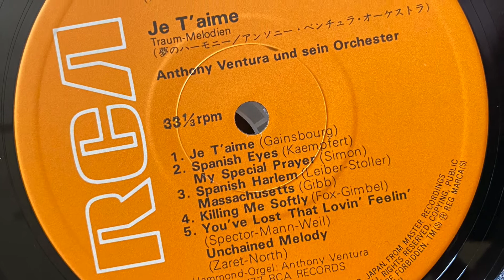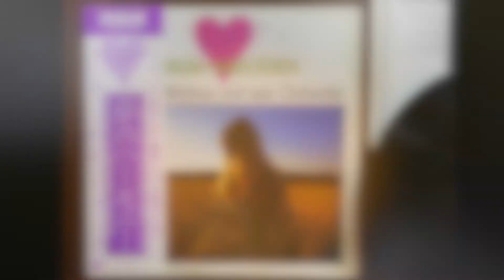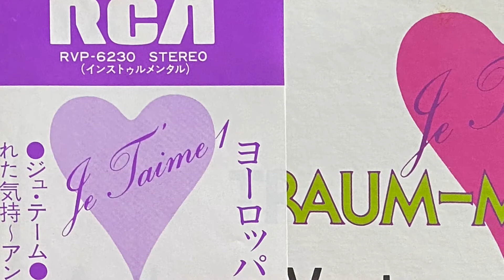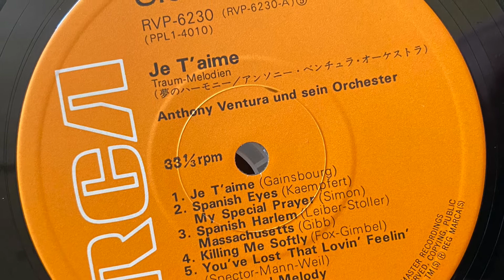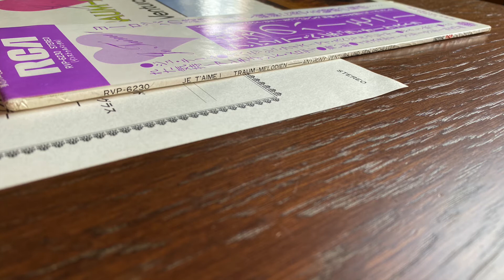Anthony Ventura Und Sein Orchester ‎– Je T'aime (Traum-Melodien)-Vinyl LP - Spanish Eyes JAPAN 1977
Anthony Ventura Und Sein Orchester ‎– Je T'aime (Traum-Melodien)
Лейбл:
RCA Victor ‎– PPL1-4010 (LSP), RCA Victor ‎– 863, Golden 12 ‎– PPL1-4010 (LSP), Golden 12 ‎– 863, RCA ‎– PPL1-4010 (LSP), RCA ‎– 863
Формат:
Vinyl, LP, Album
Страна:
JAPAN
Дата релиза:
1977
Жанр:
Pop
Стиль:

Содержание
A1 Je T'aime... Moi Non Plus 3:34
A2 Spanish Eyes 2:09
A3 My Special Prayer 2:25
A4 Spanish Harlem 2:16
A5 Massachusetts 1:47
A6 Killing Me Softly 2:50
A7 You've Lost That Lovin' Feelin' 1:47
A8 Unchained Melody 2:22
B1 A Whiter Shade Of Pale 4:12
B2 One Way Wind 3:05
B3 Green Grass Of Home 2:09
B4 Strangers In The Night 1:43
B5 Yesterday 1:39
B6 Monday, Monday 2:25
B7 Quando Sali De Cuba 2:05
B8 Ave Maria No Morro 2:26